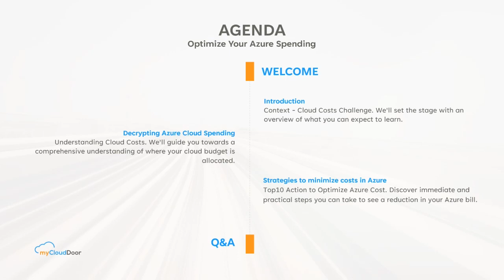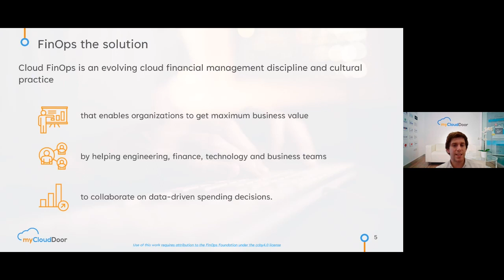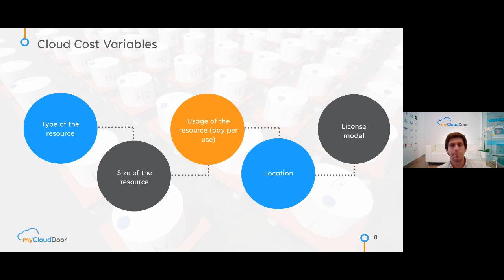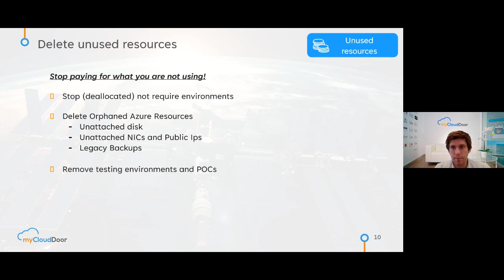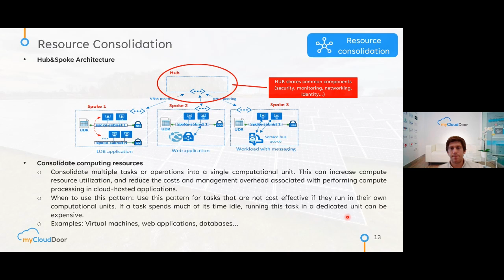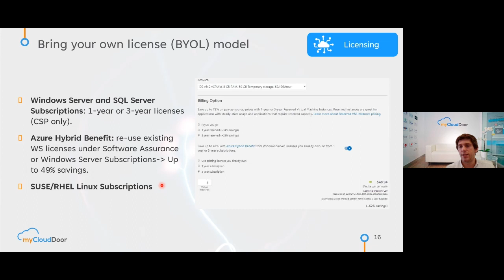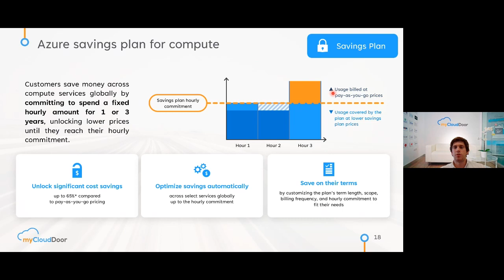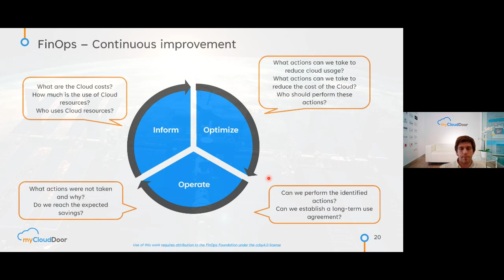Webinar myCloudDoor Optimiza Tu Nube: 10 Claves para Minimizar tu Factura de Azure 14 Marzo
En este webinar te invitamos a descubrir 10 estrategias fundamentales para reducir de manera efectiva tus gastos en Azure. Haremos un recorrido para proporcionarte conocimientos y habilidades, permitiéndote ajustar el uso de tus recursos y manejar con confianza licencias y precios en Azure.

Idioma: ES